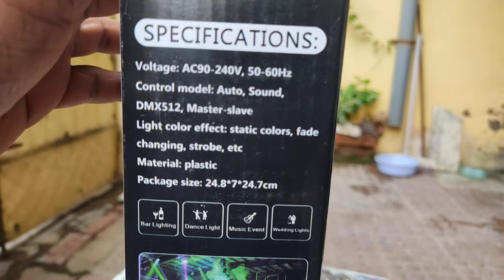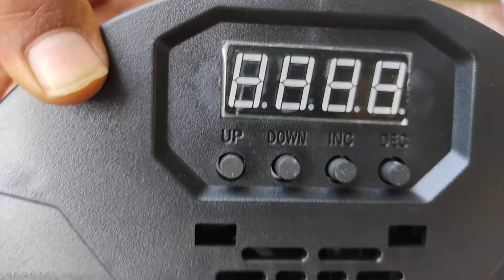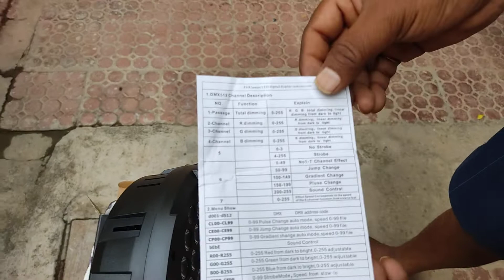Led Slim Par Light Baisun Unboxing